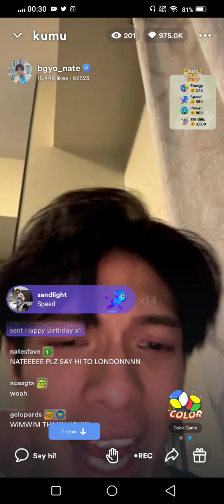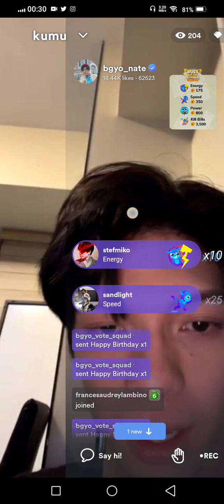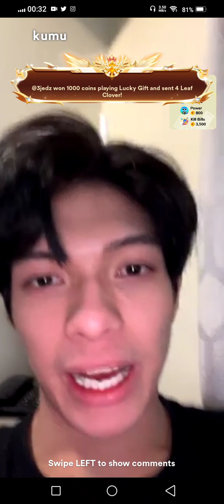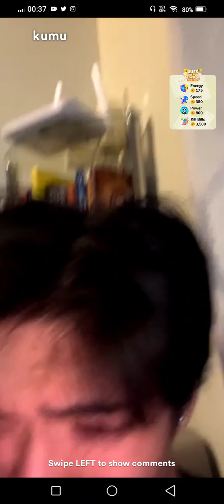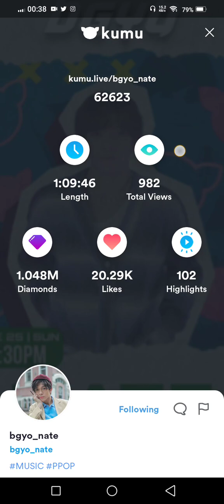BGYO Nate Kumu Live (Birthday Salubong) 06-(25-26)-23 02